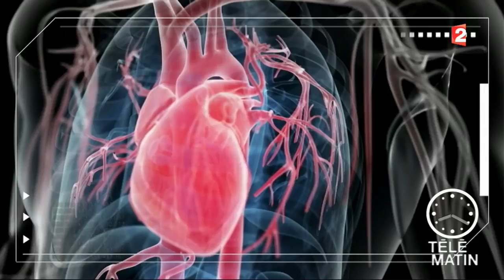Santé - Smartphone : danger de mort !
En Angleterre un homme est décédé, dans son bain, d’une électrocution liée à l’utilisation de son iPhone. C’est le deuxième cas en un mois.